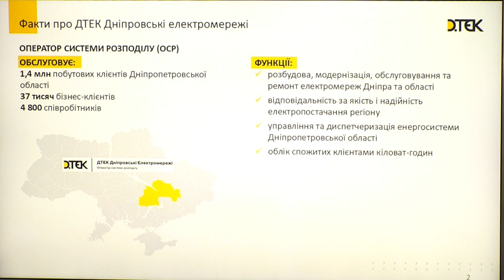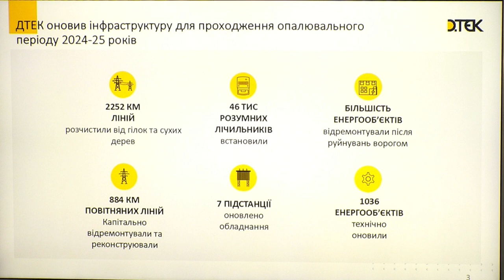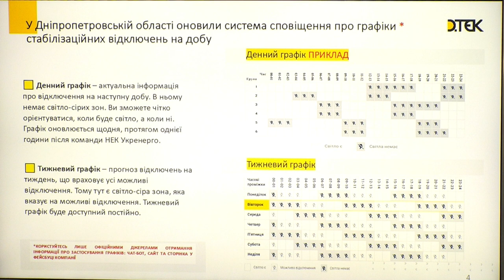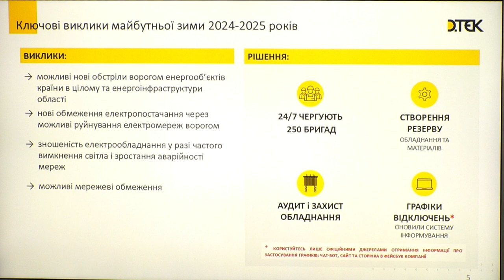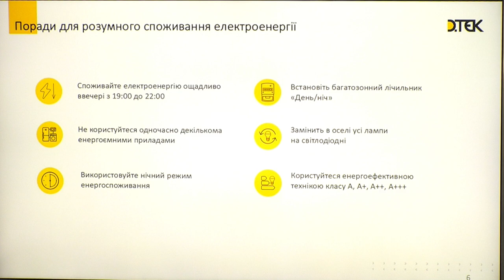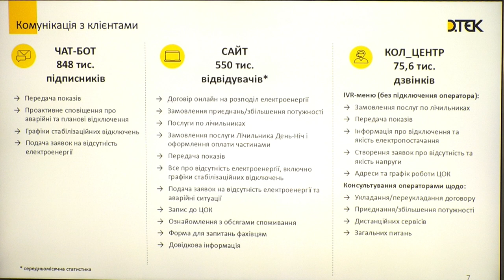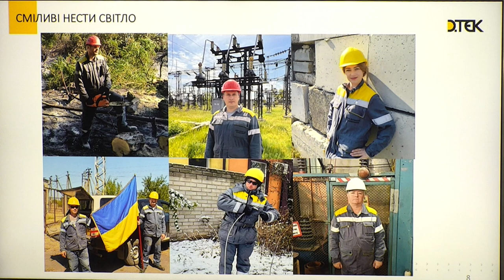Підготовка та робота енергетиків в осінньо-зимовий період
Андрій Терещук – генеральний директор ДТЕК Дніпровські електромережі